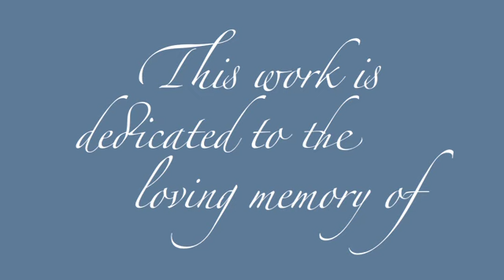RonnPittsBronzevilleFilmaker.mov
Ronn Pitts is the liviing legend pioneer Afro-American filmaker in Chicago, who broke the segregation barrier in the news and filmaking communities in Chicago in the early 1970's.  Ronn is the first Afro-American instructor at Columbia College and still works there as teacher, mentor, counselor, and ambassador.  Mr. Pitts was given the Lifetime Achievement Award by the 2010 Bronzeville Film Festival.